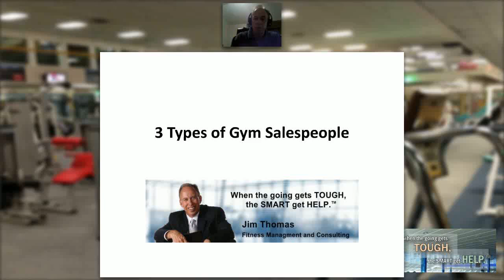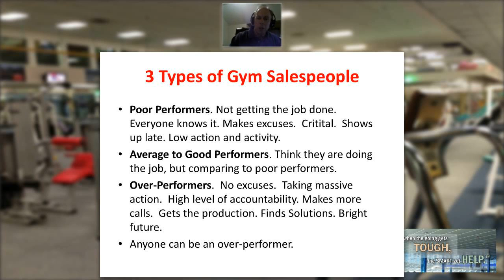3 Types of Gym Salespeople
Jim Thomas of Fitness Management & Consulting discusses the 3 types of gym salespeople.